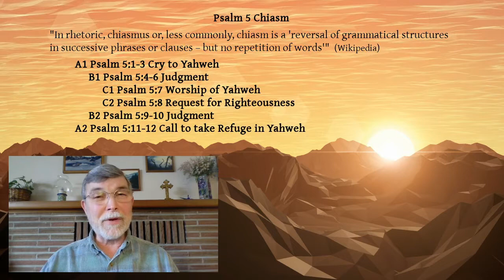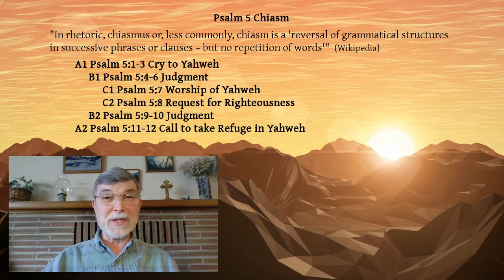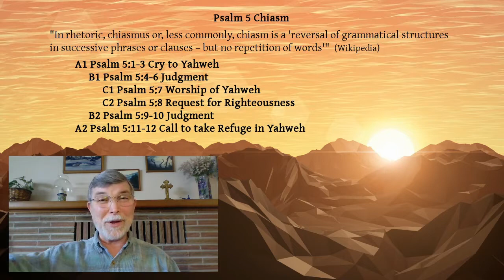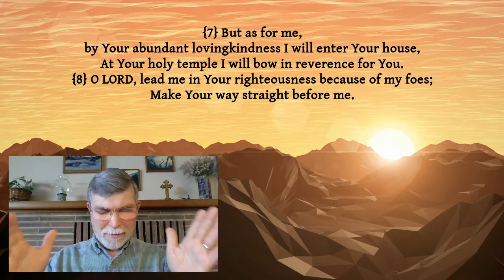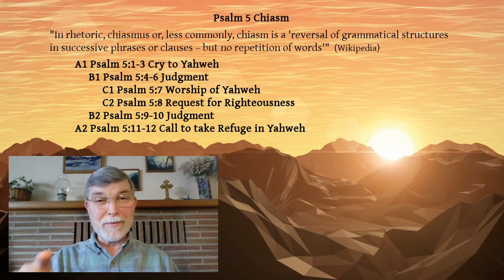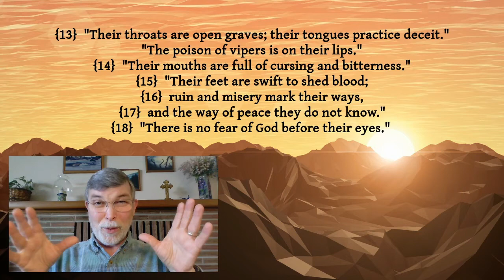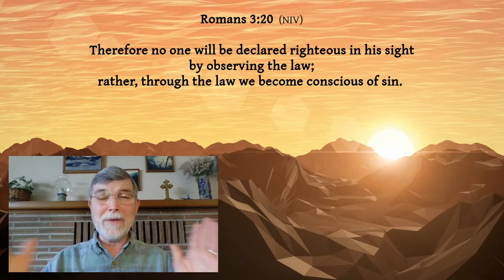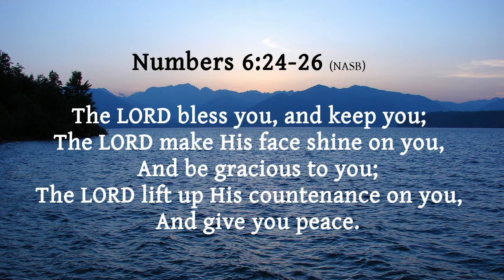Noontime Prayer & Psalm 5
Noontime prayer by Grant Christensen on Tuesday, March 31st, 2020 during the Covid-19 pandemic and the reading of Psalm 5 with a few reflections following.